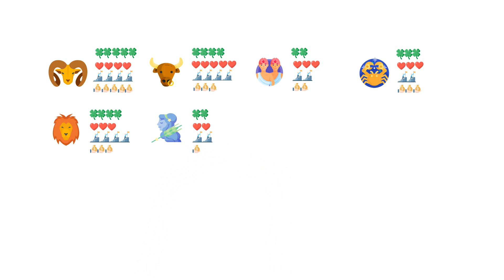每日星座運勢 Daily Horoscope ~ 2024.1.15